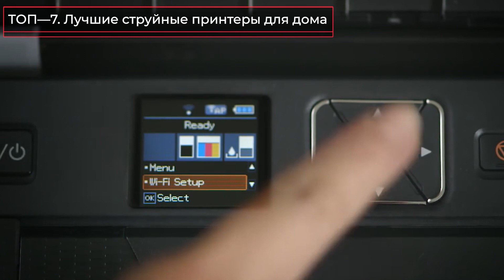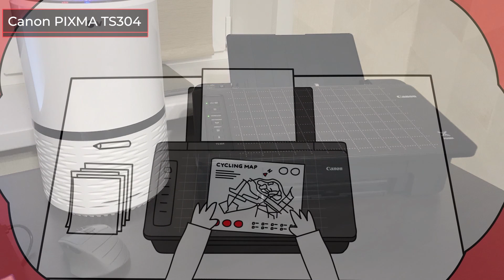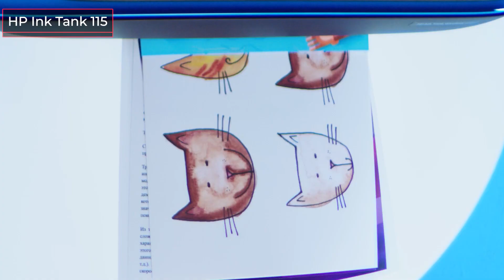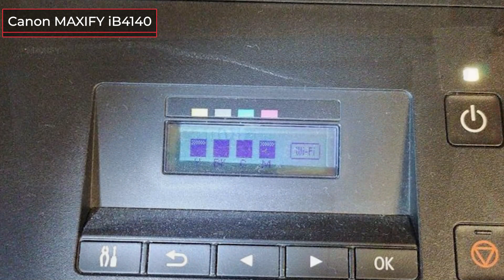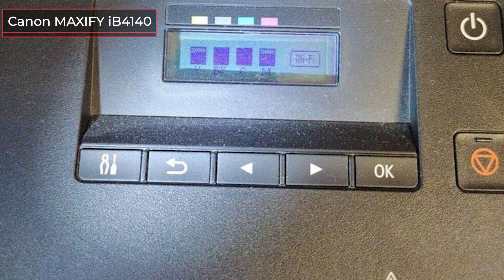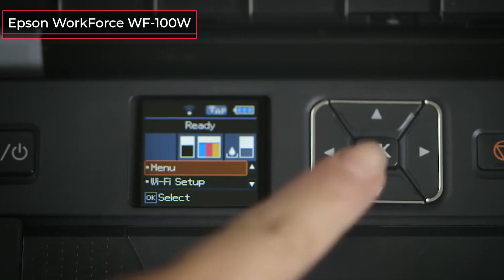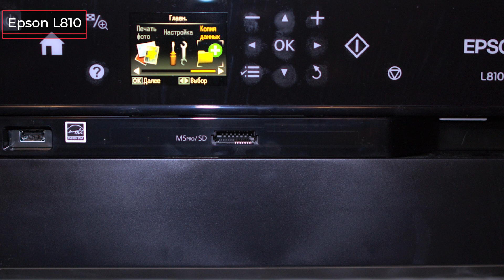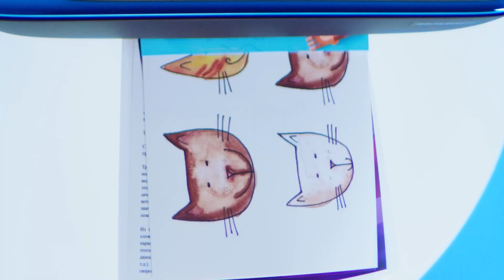ТОП—7. Лучшие струйные принтеры для дома. Рейтинг 2022 года!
✔ 00:00 Canon PIXMA TS304

02:10 HP OfficeJet Pro 8210

03:01 HP Ink Tank 115

03:51 Canon MAXIFY iB4140

05:10 Epson L132

06:31 Epson WorkForce WF-100W

07:08 Epson L810